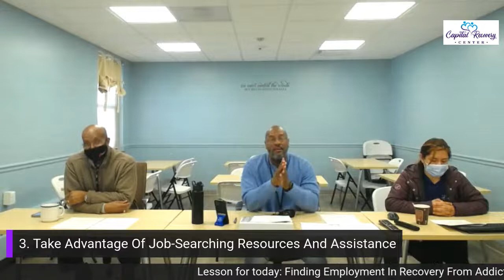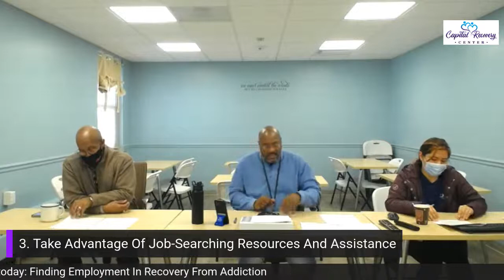Finding Employment In Recovery From Addiction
Welcome to Our Coffee and Conversation Meeting;

Lesson for Today: Finding Employment In Recovery From Addiction

Taking the steps to re-enter the workforce after seeking substance abuse treatment in a rehab program is one of several challenges a person might face in early recovery.